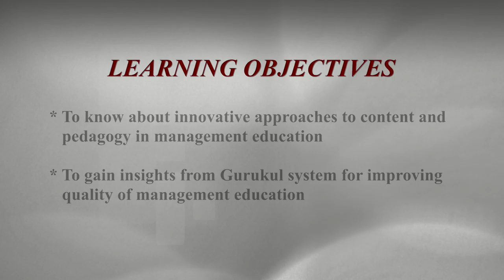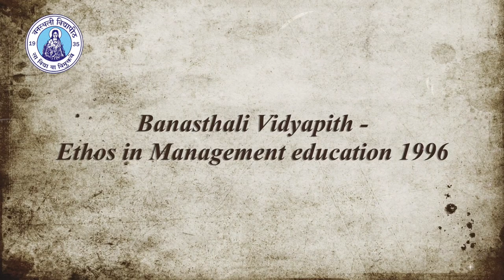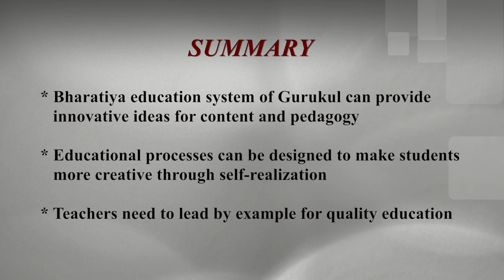Innovative Content & Pedagogy: Insights from Gurukul SystemAnkur Joshi & Akansha Mer, NRC FMS-WISDOM